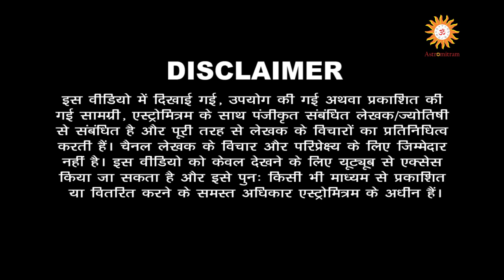Astromitram : कैसे फल देता है गजकेसरी योग / Kaise Fal Deta Hai Gajkesari Yog